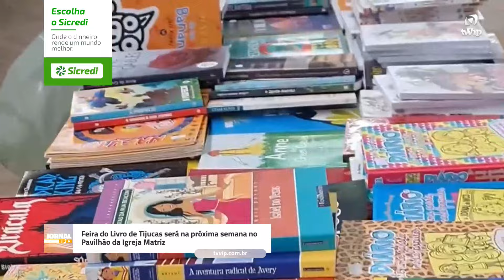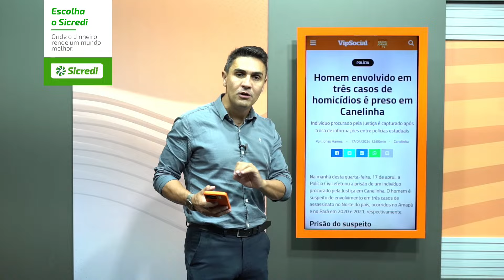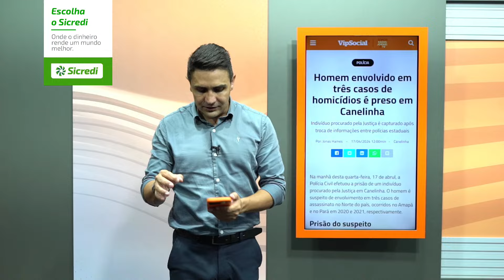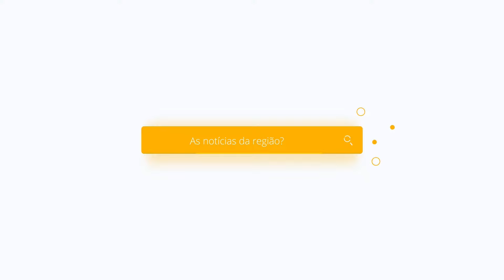JORNAL VIP | QUARTA-FEIRA | 17 DE ABRIL | TRAZENDO TODAS AS INFORMAÇÕES DA REGIÃO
📲 Antes de espalhar, confere no Vip 😉✅

📝 Notícias, 🎥 Vídeos, 📸 CoberturaFotográfica e muito mais...
Acompanhe:
Tem muitas fotinhas lá no Instagram -

 / vipsocial   ou @vipsocial
Curto e rápido no Twitter -

 / vipsocial
Se diverte com a gente no Tik Tok -

 / vipsocial
Segue a gente no Facebook -